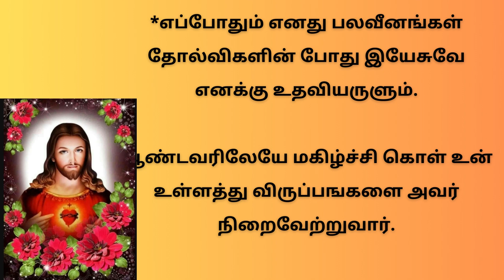திரு இருதய ஆண்டவருக்கு வல்லமைமிக்க ஜெபம் Powerful Prayer to Sacred Heart of Jesus | 03/09/23